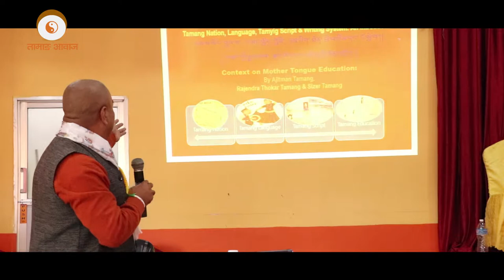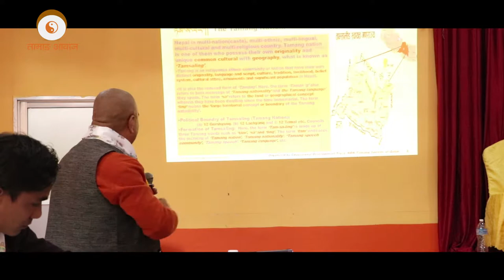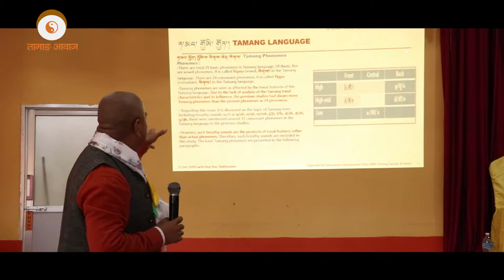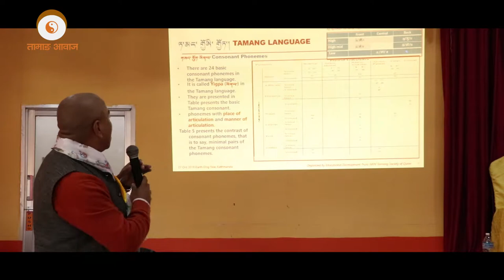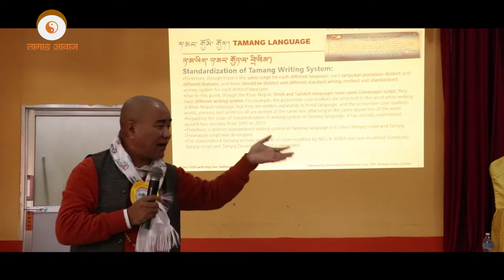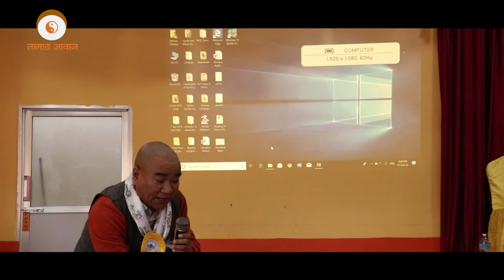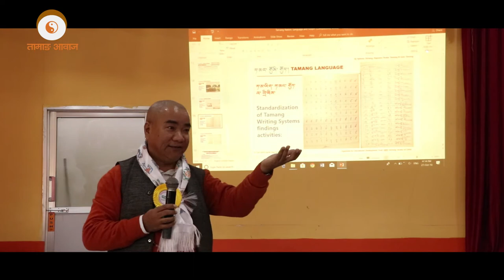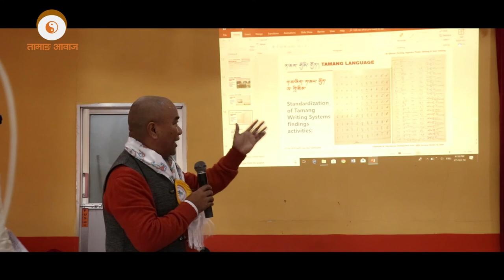Dr Ajitman Tamang Presenting about the Workshop Part - 3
Presentation of Ajit Man Tamang About Tamang Language, Lipi and its Further Development

One Day Workshop of Tamang Language "Mother Tongue" and Education Part - 3 Organized by Nepal Prabasi Tamang Samaj Qatar